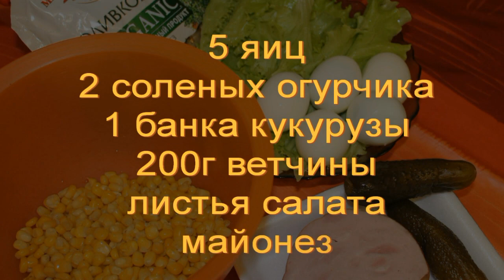Салат "Зимний вечер" Быстро, вкусно, дешево, ПОЛЕЗНО!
Мой личный рецепт вкусного и полезного салата "Зимний вечер" Приятного аппетита!

Вам понадобится:

5 яиц
2 соленых огурца
200 г ветчины
банка кукурузы
салат зеленый
майонез